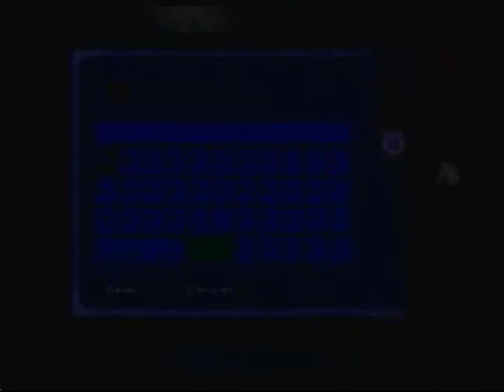Let's Play Indigo Prophecy #1- Murder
which is why you shouldn't wash your hands slowly..  or you could at least look up if someone is gonna stab you with a knife from behind -__-

*I'll be uploading this one quite frequently